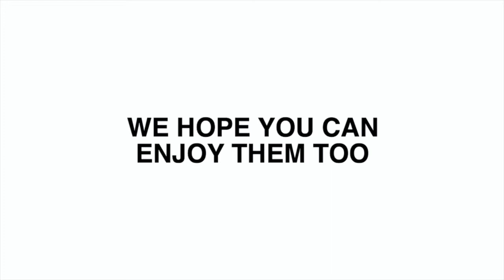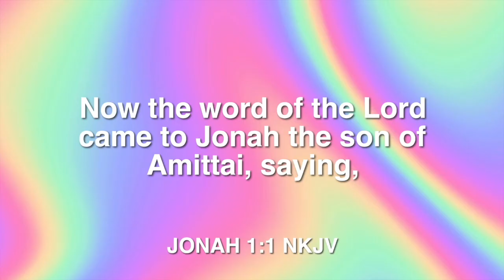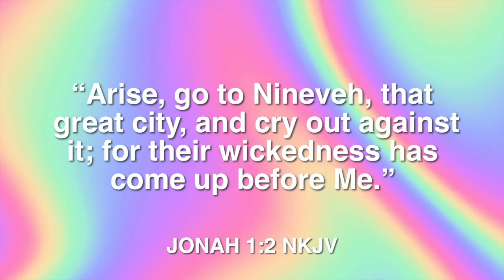Cancelled Part 2 | Pastor Alex Valenzuela | 412 Youth